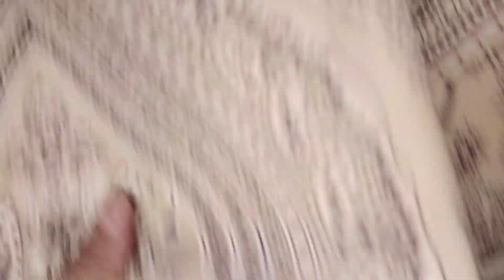Ladies Lawn Suits/New dress design wedding 2023/asian suits uk/style waves by sadia anwaar/#95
We at style waves by sadia anwaar deals in indian, pakistani, asian ,original, branded, stylish, designer, embroidered, formal, casual, wedding wear, party wear, stitched, unstitched, factory left over, cut piece,  dresses and suits  for women at wholesale, discount price and  factory rate.

we are well aware of our lovely, valueable women passion for  indian, pakistani, asian, ready made, unstitched, wedding, party dresses, suits and clothing.

we at style wave by sadia anwaar are here to provide stitched, unstitched, asian, pakistani, indian, suits, clothes, dresses at sale, wholesale, discount price to our valueable ladies

we have supurb  collection of  ladies branded, original, winter suits and summer suits.

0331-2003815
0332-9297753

summer branded suits
women branded suits
branded lawn suits
branded suits for women
asian lawn clothes
asian dresses for women
pakistani suits
indian dresses for ladies
stitched suits for women
unstitched ladies dresses
branded suits at wholesale price
suits at factory rate
clothes for women
dress design for women
girls dress design
ladies suits designs
embroidery designs for kurtis
embroidery dresses for ladies
pakistani suits